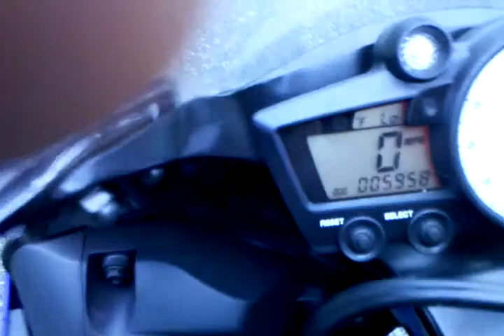2004 YZF-R6 for sale 5958mi mint condition